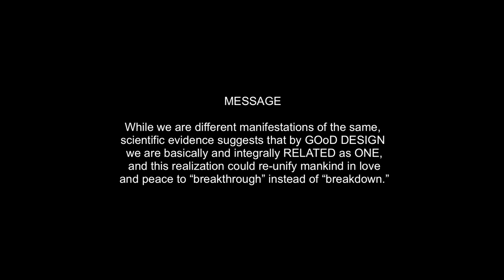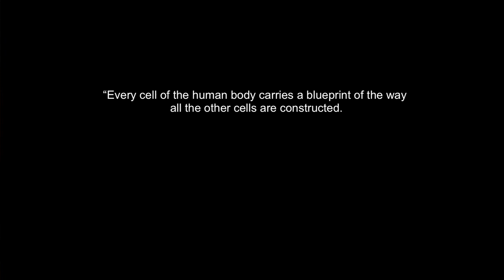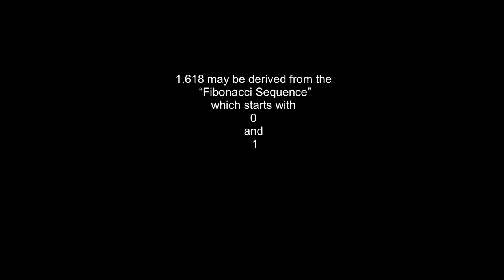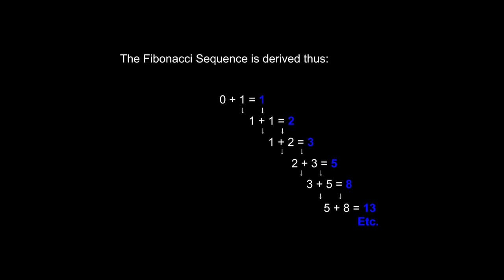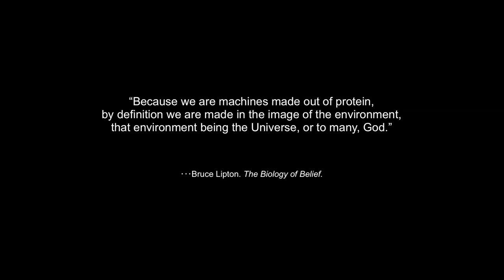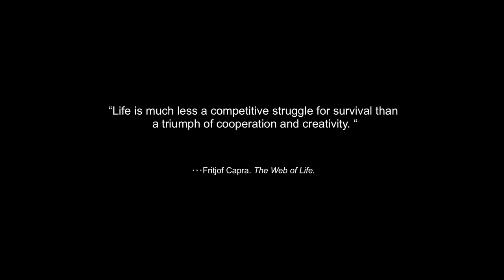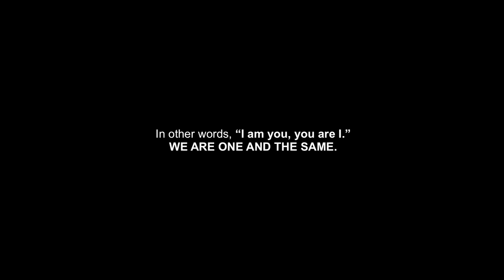Good Design: Edward Suzuki at TEDxTokyo 2009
Edward Suzuki worked alongside master architect and futurist Buckminster Fuller while attending Harvard on a Fulbright scholarship. Perhaps that's one reason he's a self-proclaimed student of life, regularly contemplating the structure of the atom, the environment, philosophy and the metaphysical. Edward's bold yet organic architectural designs draw from influences both East and West, and have taken shape as far away as Kenya and China. They've also brought him well over a dozen major awards here in Japan and the United States. "Eddi's House," a prefabricated system he created with Daiwa House Industry, incorporates his designs into mass-produced housing.

A talk given in Session 1 "How Can We Organize Ourselves To Make A
Difference?" of TEDxTokyo 2009, held on May 22 at National Museum of
Emerging Science and Innovation.